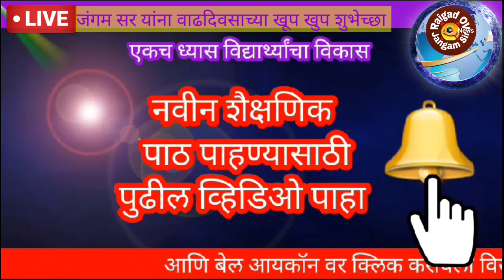जंगम_सर_यांना_वाढदिवसाच्या_खूप_खुप_शुभेच्छा